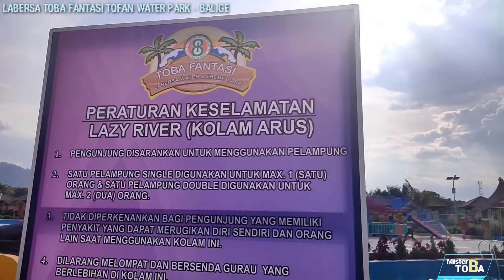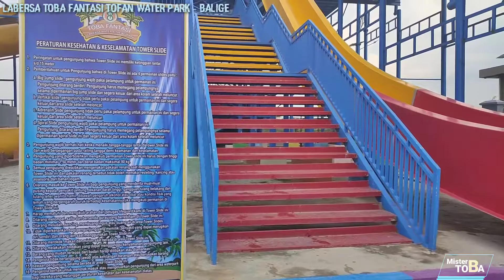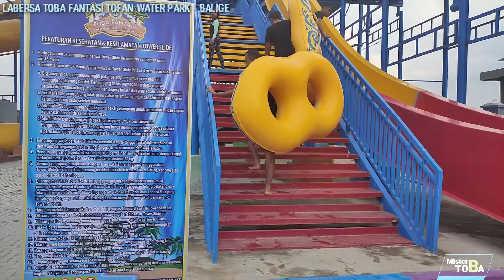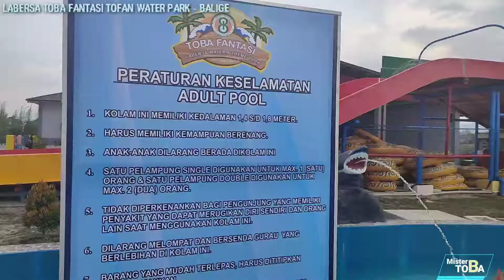LABERSA TOBA FANTASI 'TOFAN' WATER PARK - BALIGE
Htm
Weekdays: @45.000
Weekend: @65.000
Senin: Tutup - jadwal pembersihan kolam

Sewa
Gazebo ada kamar mandi: @130.000
Pelampung single: @15.000
Pelampung double: @25.000
Deposit gelang per grup 15.000 dapat diambil kembali pas pulang